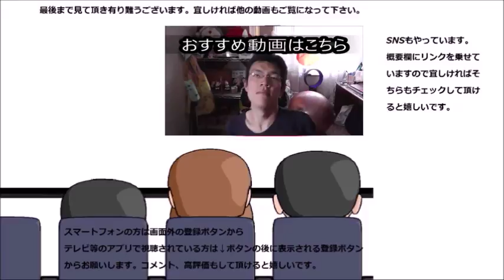ローソン 日高昆布の🍙を食べてみた 初めてのおにぎりレビューかな？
ローソン　日高昆布のおにぎりを食べてみました。初めての